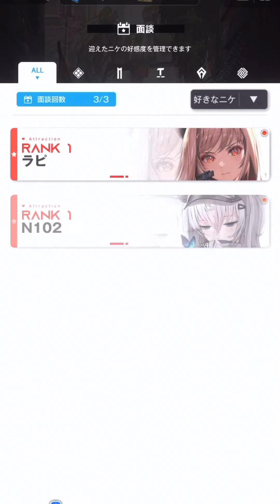勝利の女神 NIKKE Part2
なんか消えてるし！？